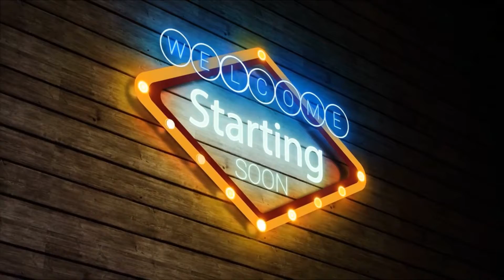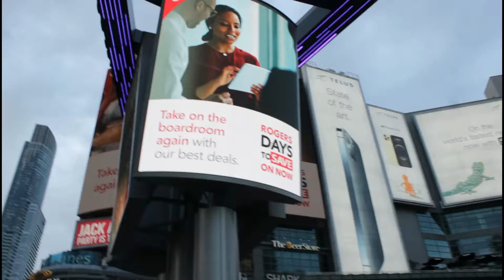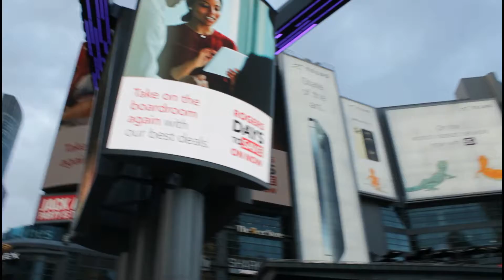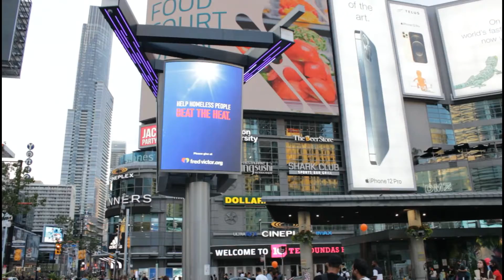YONGE DUNDAS SQUARE| YONGE STREET TORONTO